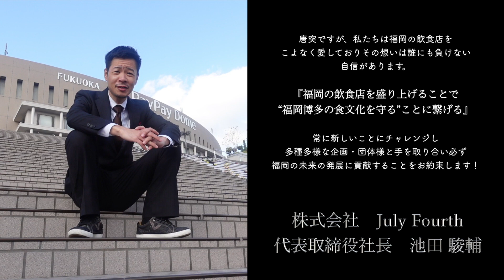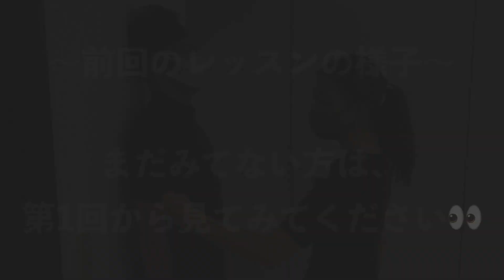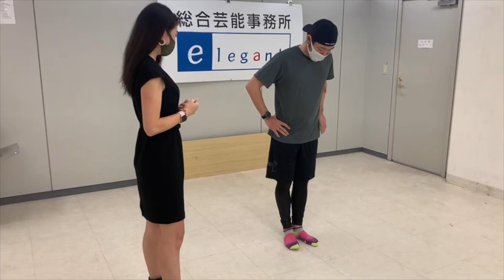【コラボ】エレガン島のラスボスがついに鬼になりました👹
【〜告知〜】
elegant promotionの「倉智 天彩」さんのイベントが
3月14日に開催される予定でしたが、
急遽3月28日に変更になりました💦

そして、グループ撮影会の予定が
倉智 天彩＆珠莉香✖️マシンガン山北コラボ
ポートレート個人撮影会になりました👏

時間：①11:00~11:50
 　　   ②12:10~13:00
　　　③13:20~14:10
　　　④14:30~15:20

　　🚨小雨でも決行します🚨

料金：１枠￥8.000

場所：福岡市内となります

※詳細はご予約された方にお伝えします

おしゃべりマシンガン山北・OutGoingチャネルは
倉智天彩さん・珠莉香さん・奈月さんを応援しています🙇‍♀️

奈月さん・天彩さん・珠莉香さんのYouTubeチャンネルです！